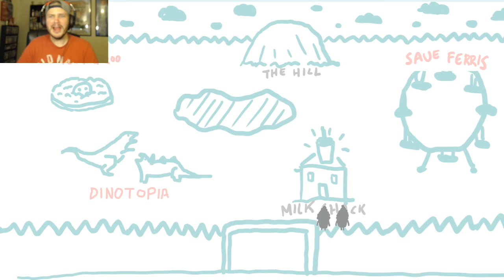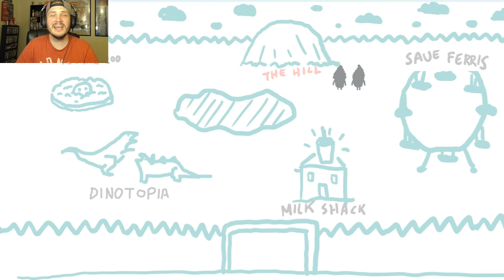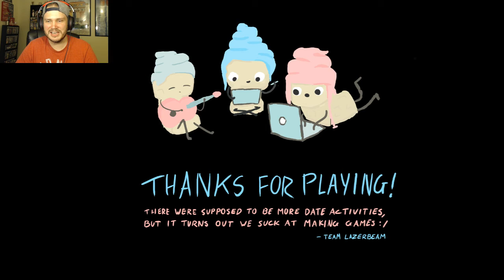Snow Cones | TOO MUCH CUTE!!! (Quick Let's Play)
Seriously, this is the cutest game I have ever played.